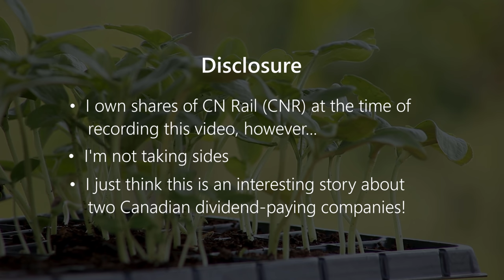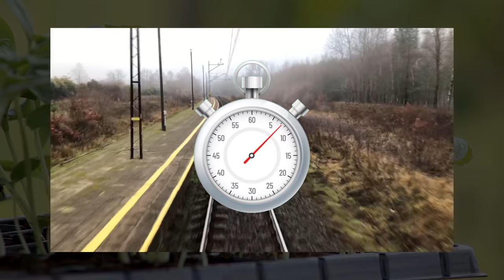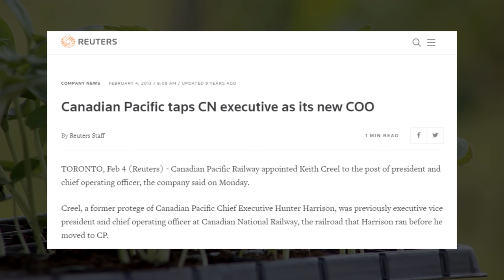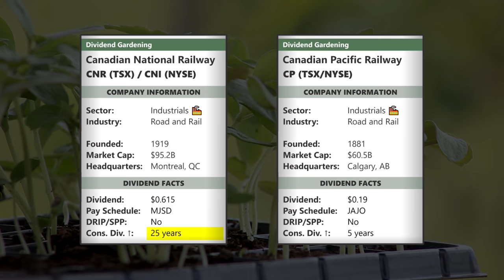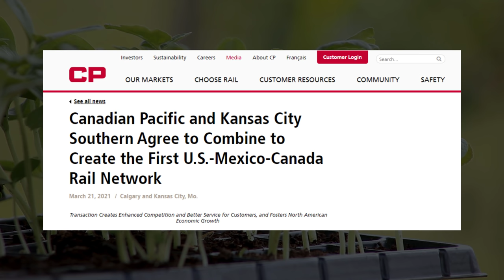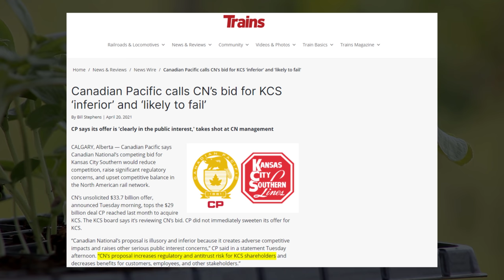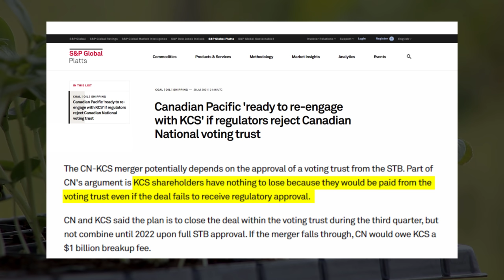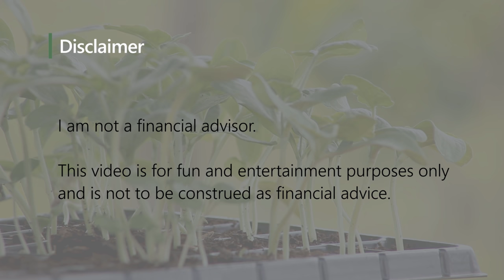CN Rail (CNR) vs CP Rail, and the Merger with Kansas City Southern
The contest for Kansas City Southern is the newest chapter in the ongoing rivalry between Canadian National Railway (CNR/CNI) and Canadian Pacific Railway (CP.) In this video, we'll look at the interconnected histories of CN and CP Rail, review what happened with each company's respective bids for KCS, and examine what needs to happen for the KCS merger to go through - and what might happen if the deal goes off-track.

Timestamps:
0:00 Introduction
0:54 Why do Canadian National Railway and Canadian Pacific Railway want to merge with Kansas City Southern?
1:28 Disclosure
2:02 SEGMENT 1: The History Between CN and CP
2:31 Canadian Pacific Railway built the first railway in Canada back in 1881
2:47 How Canadian National Railway was formed in 1919
3:22 CP and CN also competed against one another in these completely different industries!
3:46 The lead up to CN's privatization
4:16 CN and CP join the TSX
4:35 CN CEO Hunter Harrison implements Precision Scheduled Railroading
5:05 How Hunter Harrison was recruited to CP and turned the company around
5:53 Hunter Harrison recruits Keith Creel to CP from CN
6:04 CP attempts to merge with two other U.S. railways
6:15 Keith Creel becomes CEO of Canadian Pacific Railway
6:25 SEGMENT 2: Flipping the Packets on CNR/CNI and CP
6:39 CN and CP trade on the TSX and NYSE
6:57 Sector and Industry
7:05 Years Founded
7:13 Market Caps
7:22 Headquarters
7:44 Dividend Facts: Dividend Amount, Pay Schedule, DRIP/SPP and Years of Consecutive Dividend Increases
8:36 INTERMISSION: Please plant a Like to help this video and channel grow!
9:06 SEGMENT 3: CN and CP's Contest for Kansas City Southern
9:26 The unique advantage KCS holds over other North American competitors
9:40 March 2021: Canadian Pacific announces a merger with KCS for $25 billion
9:59 What KCS shareholders would receive from the Canadian Pacific deal
10:22 What would a combined Canadian Pacific-Kansas City Southern look like?
10:32 The two key advantages of the CP/KCS deal
10:51 April 6, 2021: CP and KCS receive letters of support for their merger
11:00 April 20, 2021: CN submits a competing proposal for KCS for $33.7 billion, outbidding CP
11:16 What KCS shareholders would receive from the Canadian National deal
11:31 CN and KCS have a small amount of overlap that CN would divest
11:39 Additional factors to consider in the CN/KCS deal
12:07 CN and CP each have their own websites campaigning in favour of their own mergers with KCS
12:21 They're even competing on who has the better alliteration!
12:26 May 2021: CP decided not to outbid CN's counter-offer
12:44 Kansas City Southern's Board deems CN's offer superior to CP's
12:49 August 10, 2021: CP increases its original bid for KCS to $31 billion
13:18 August 12, 2021: How the KCS Board responded to CP's new bid
13:29 CONCLUSION: What Could Happen Next with CN, CP, and KCS?
13:37 What needs to happen for the CN-KCS merger to go through
13:42 The Surface Transportation Board needs to approve CN's voting trust structure
13:58 KCS shareholders have to vote in approval of the merger with CN
14:11 The Rail Transportation Regulatory Agency of Mexico needs to approve the merger
14:23 The STB will do a comprehensive review of the merger before approving or denying it
14:38 What might happen if only one, or neither, vote passes
14:54 Another possibility: neither railway gets to merge with KCS
15:22 If the deal is derailed before it's completed, the "winner" could stand to lose
15:49 QUESTION: What are your thoughts on the CN/KCS and CP/KCS merger proposals?
16:17 Disclaimer and Outro